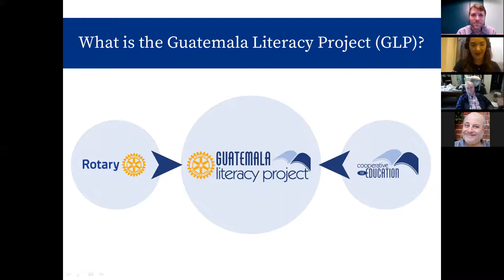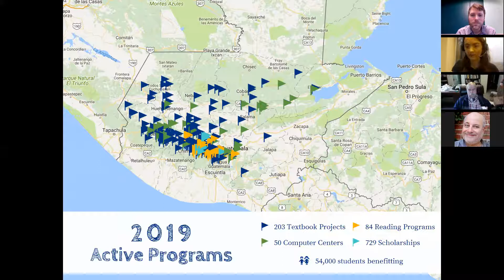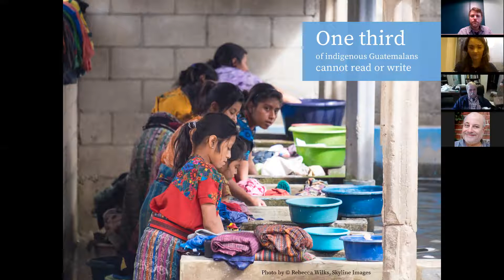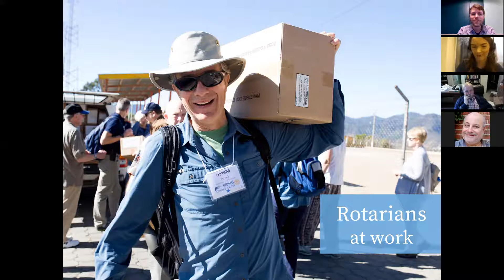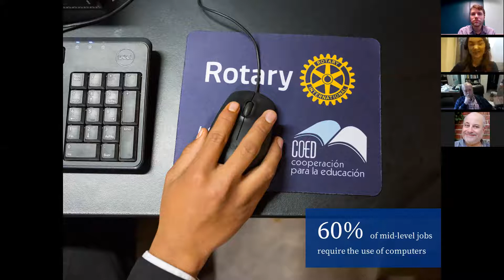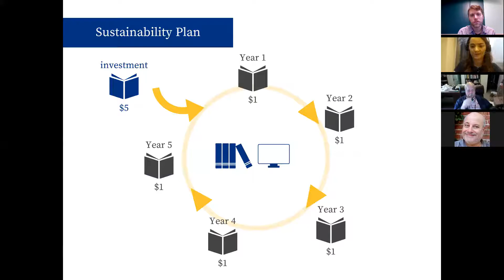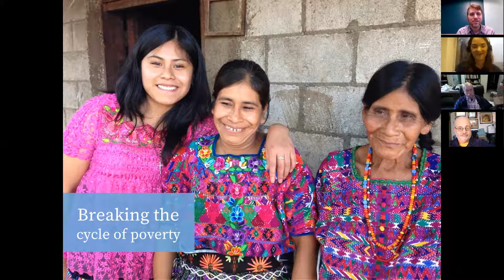Emily Paver Guatemala Literacy Project GLP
The Guatemala Literacy Project (GLP) is one of the largest grassroots, multi-club, multi-district projects in Rotary. More than 600 clubs and 80 districts have been working together since 1997 to improve education for underserved students in Guatemala. In that time, 208,500 students have been served through four sustainable programs that are tested and proven to work. In 2017, RI President Ian Riseley called the GLP “the gold standard of Rotary projects” for its sustainability and impact.